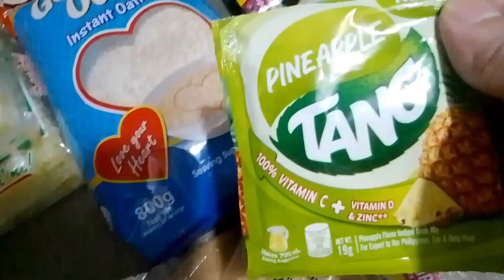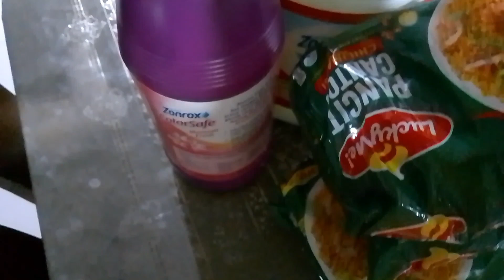Maglinis at Mag ayos Tayo Ng Kitchen Halina Samahan nyo ko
Halina kayo samahan nyo ko mag ayos ng kusina at grocery haul at pantry refill at konting ayos at linis din ng bathroom

Pantry refill
grocery run
grocery haul
cleaning motivation
house cleaning
Organized kitchen
home cleaning
daily routine
tiny kitchen
tiny house
tiny bathroom
organized bathroom